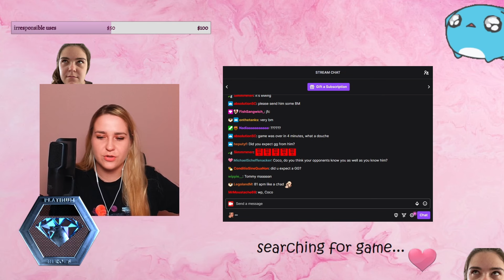you CANT cheese a CHEESER!